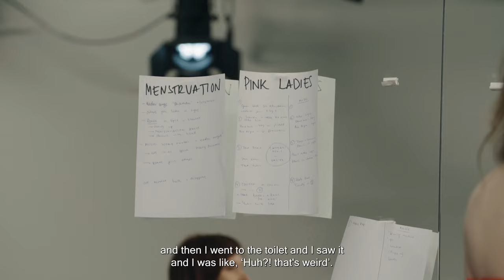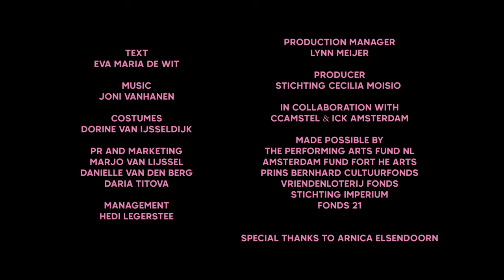PINK PORTAL Documentary Premiere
CREDITS:

Concept, direction and choreography: Cecilia Moisio

Filming and editing: Paul Sixta

With performance and participation of: Katarzyna Sitarz, Yulia Kalinchenko, Gwen Langenberg, Kadri Tegelmann, Daria Titova, Bianca Casaburi, Renee Hijl, Katya Vershinina, Laura Leino, Diana Roos, Daphne Agten, Vera Witleer

Guest speakers and lab participants: Marjo van Lijsel, Daphne Agten, Janneke Wittenkoek, Mirjam Kaijer, Kelly Hirina, Shelmith Oseth, Sophia Wuerz

Text: Eva Maria de Wit
Costumes: Dorine van IJsseldijk
PR and marketing: Marjo van Lijssel, Danielle van den Berg, Daria Titova
Management: Hedi Legerstee
Production manager: Lynn Meijer

Producer: Stichting Cecilia Moisio
In collaboration with ccAmstel & ICK Amsterdam

Made possible by The Performing Arts Fund NL, Amsterdam Fund for the Arts, Prins Bernhard Cultuurfonds, VriendenLoterij Fonds, Stichting Imperium, Fonds 21

Special thanks to Arnica Elsendoorn